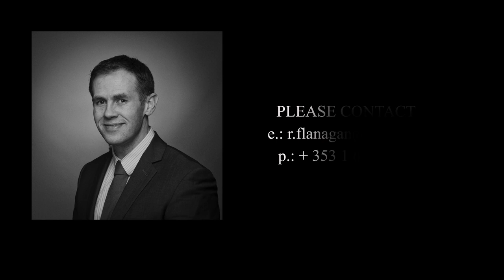Curator's Choice - Kesi Silk Wall Hanging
A FINE CHINESE KESI SILK WALL HANGING, 19TH CENTURY,
of rectangular form, depicting a pair of golden five-claw dragons in couched gilt wrapped threads, contest- ing the flaming pearl and set amongst cloud scrolls, bats and eight scattered roundels each filled with rank animals, above lushui border woven with the Eight Daoist Emblems. Dimensions:  180 x 380 cm

Provenance: General Sir Edmund Barrow, Castle Bellingham, Co. Louth, from Southern Indian Regiment working in Peking around the time of the Boxer Rebellion, and thence by descent.